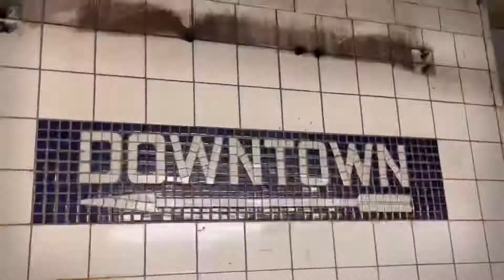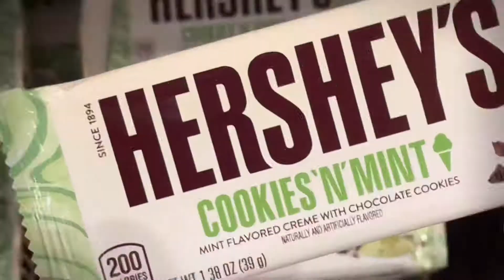미국여행 VLOG: 버지니아로 향하는 미국 로드트립 - 예일대에서 뉴욕 맨해튼까지 🚗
안녕하세요 !  로드트립 팬 여러분!

오늘은 버지니아로 향하는 미국 로드트립을 함께 떠나봐요. 코네티컷의 예일대에서 출발하여 뉴욕 맨해튼까지의 여정을 담았습니다. 동생과 아주 즐거운 시간도 보내고 안전하게 운전을 마쳐서 감사했답니다 ~ 아름다운 풍경과 미국의 다양한 명소를 함께 탐험해요. 함께 떠나보실래요? 🚗🏫🏙️